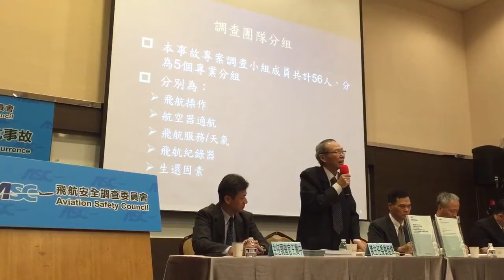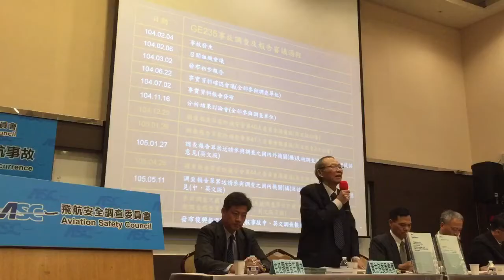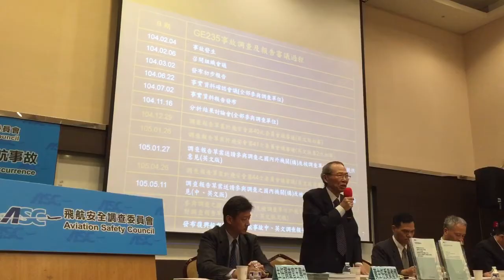復航事故人為操作不當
飛航安全調查委員會30日發布復興航空GE 235飛航事故調查報告，主任委員惶煇（圖）說明報告內容。
中央社記者郭日曉攝 105年6月30日